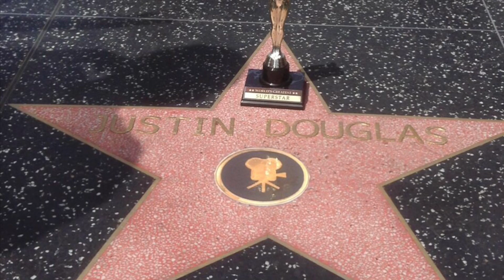“Memphis Stomp” by RIFICA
Cover I did to a song called “Memphis Stomp” which is on “The Firm” soundtrack staring Tom Cruise. This is the monthly mixtape leak for the Musicianary Mixtape. Coming January 2020. They can be found on my